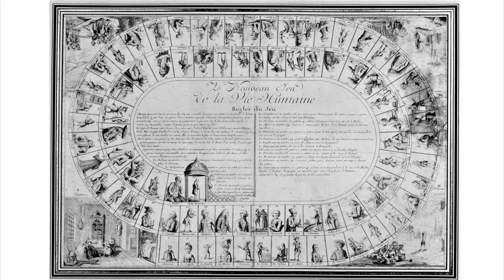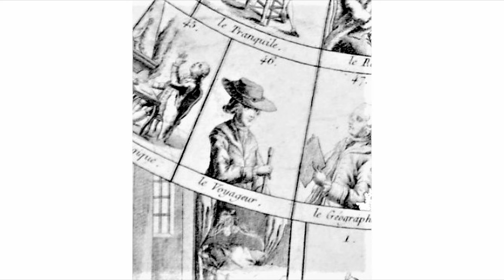prof. Tadeusz Cegielski - W klimacie Oświecenia i idei Sztuki Królewskiej ...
Przedmiotem analizy są malowidła ścienne ukończone pod koniec 1796 roku  w  Sali Egipskiej  cieszyńskiej rezydencji Johanna de Matha Josepha hrabiego Larisch von Moennich (1766–1820), obecnie siedzibie Muzeum Śląska Cieszyńskiego. Zgodnie z lokalną tradycją, polichromie te odnosić się mają do oświeceniowych nurtów ezoterycznych, w szczególności do wolnomularstwa. Aby utrzymać, zmodyfikować bądź odrzucić tezę o wolnomularskiej proweniencji artystycznego projektu z pałacu Larischów, została przeprowadzona analiza tak treści, jak i formy przedstawień w Sali Egipskiej, a następnie dokonałem rekonstrukcji ich społecznego, w szczególności zaś kulturowego kontekstu. W centrum uwagi  Prelegenta znalazły się osoby i środowisko inwestora oraz wykonawcy polichromii, a także szeroki nurt w kulturze europejskiej przełomu XVIII i XIX stulecia, określony fascynacją dziejami i kulturą starożytnego Egiptu oraz tradycją filozoficzną  przypisywaną Egipcjanom i znaną dziś jako hermetyzm.